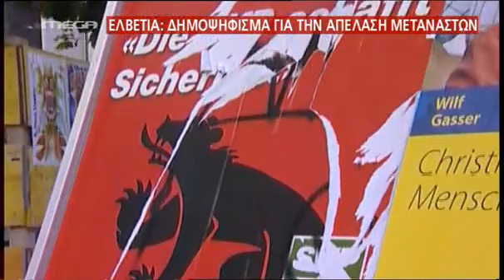Κι άλλη που ανατρίχιασε με την αύξηση των...ρατσιστικών φωνών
Aπό το μεσημ. δελτίο του μέγκα, στις 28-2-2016